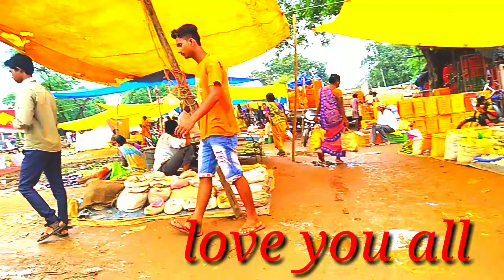Jharsuguda Ka sukarbar bazaar || jharsuguda ka Friday bazaar | Munna mj YouTube.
Dosto hum is video me jharsuguda ka Friday bazaar ke bare me dikhaen Hain hum by Munna mj YouTube Hindi vlog he dosto jharsuguda Ka bazaar .main road side ko lag ke hai ...